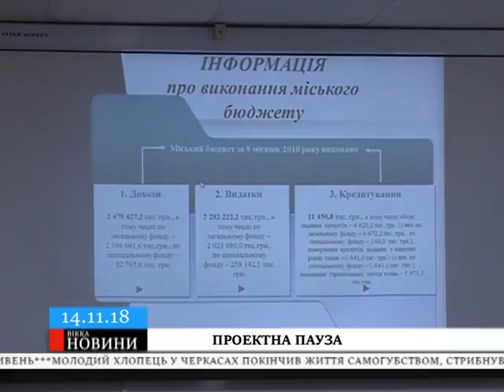У Черкасах другий рік не втілюють деякі проекти-переможці Громадського бюджету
Директорка департаменту фінансової політики мерії звернулася до владців із проханням пришвидшити процедуру втілення переможних проектів